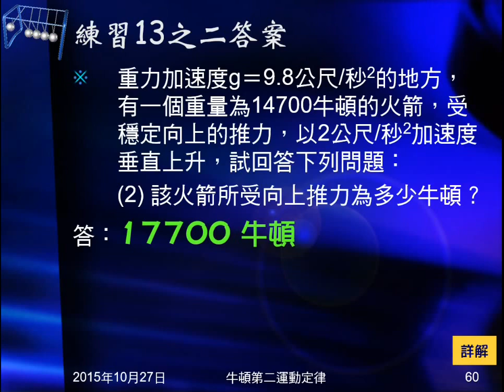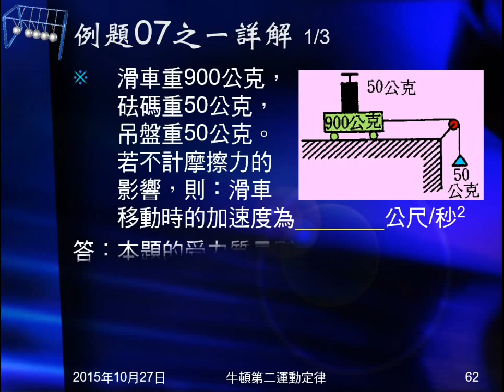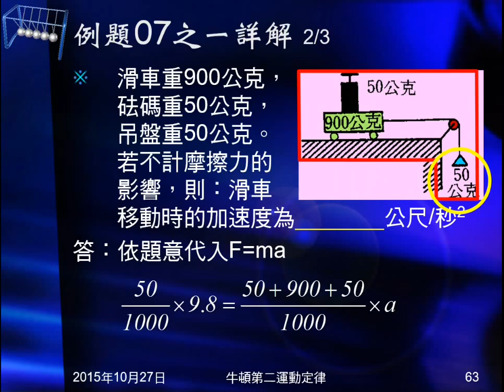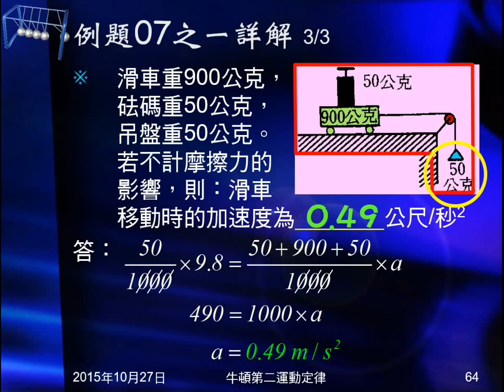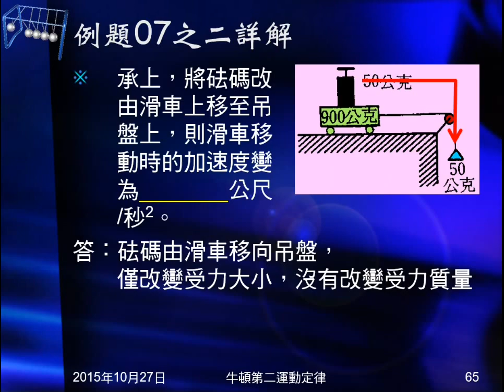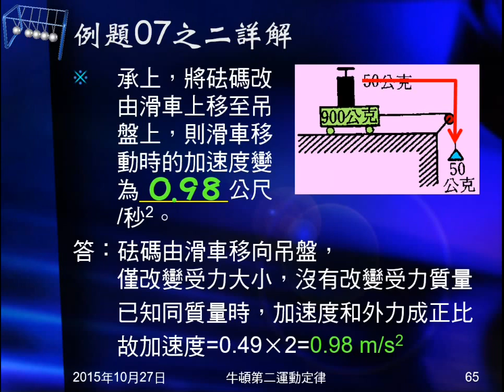104學年國三理化＿牛頓運動定律30：例題07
滑車實驗。滑車上有砝碼，給滑車、砝碼、吊盤質量，問加速度，再把砝碼移到滑車，問加速度。